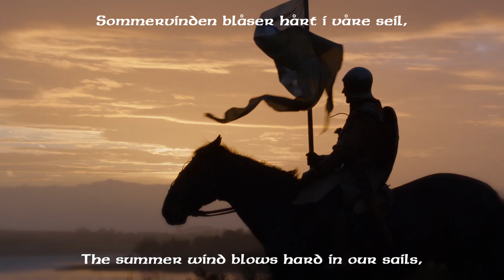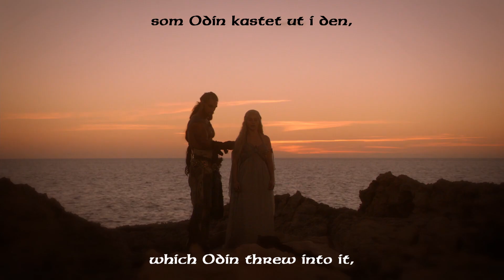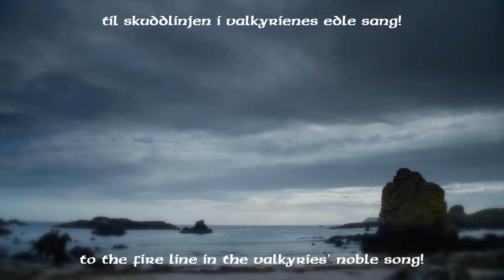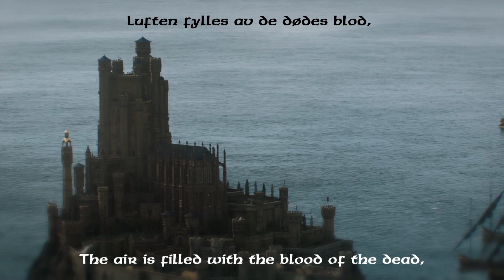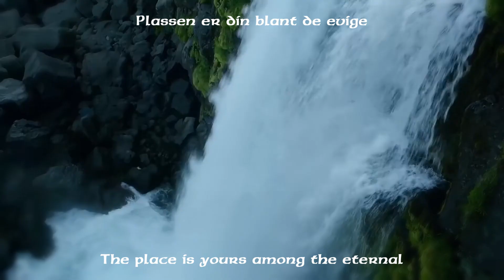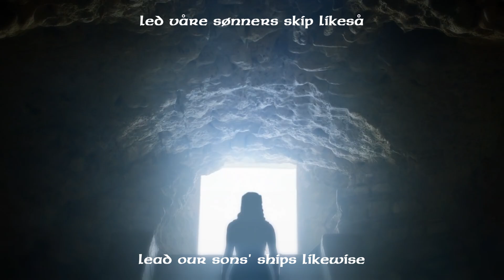Himinbjorg - Thiazi's Øyne (lyric video)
Black/Viking Metal from France.
Taken from the 2000 album ''In the Raven's Shadow''.

All footage taken from the TV shows ''Game of Thrones'' (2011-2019) and ''House of the Dragon'' (2022).